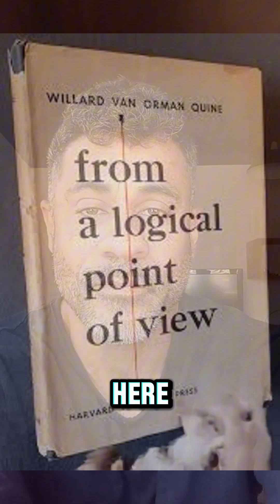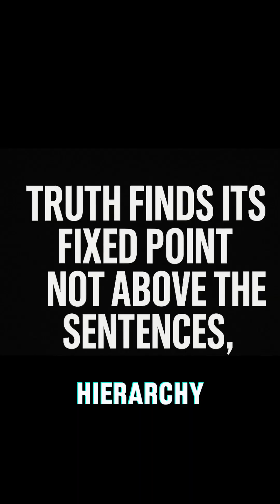Carnap, Quine, Kripke: The Path Toward AI Learning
Philosophy met its reflection in computation:
from the logical syntax of Carnap to the holism of Quine and the fixed points of Kripke.
The same movement that defines how AI learns to balance order and change.